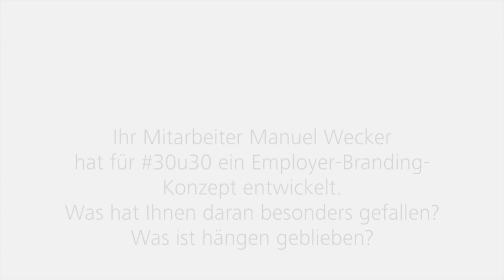PR Report Interview mit Jörg Pfannenberg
PR-Agenturen haben ein Recruiting- und Nachwuchsproblem. Woran liegt das? Am Nachwuchs, der vielzitierten Generation Y, oder den Agenturen selbst? Und vor allem: Wie kommen beide Seiten mit ihren gegenseitigen Erwartungen wieder zusammen?